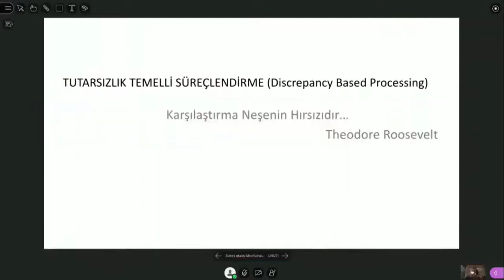Zihnimiz Nasıl Karşılaştırma Yapar? | Neden Mutsuz Oluruz? | Zümra Atalay #44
Yetkin Gençler Öz Gelişim dersimizde Zümra Atalay ile zihnimizin nasıl karşılaştırdığından ve mutsuzluğa sebep olan şeylerden bahsettik. YetGen Öz Gelişim eğitimimizde istenilene yönelme ve istenilmeyenden uzaklaşma eylemini nasıl yaptığımızı konuştuk.